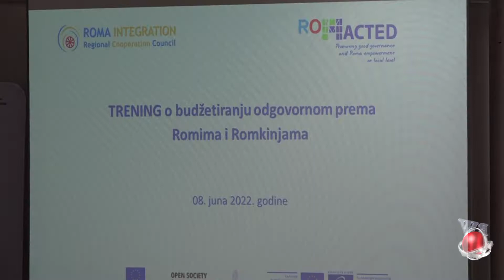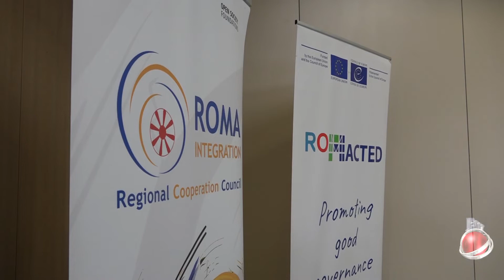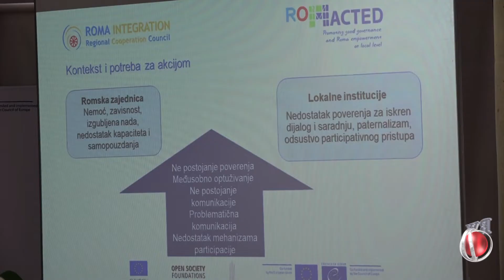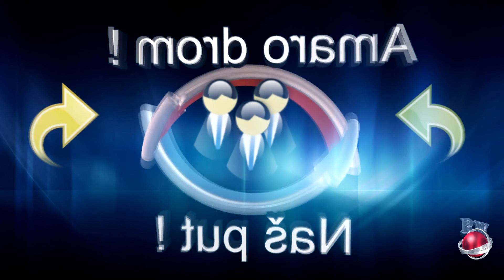Produkcija Romaworld-Održan trening o odgovornom budžetiranju prema romskoj zajednici